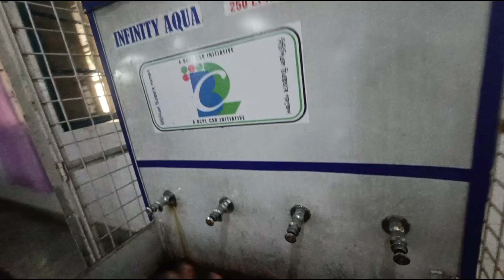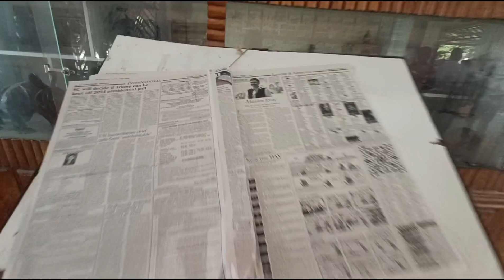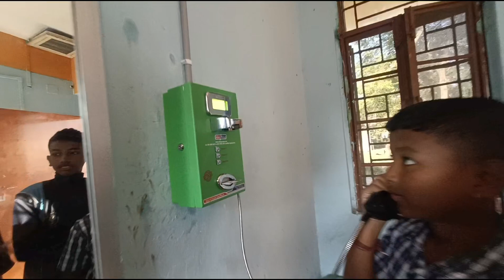Free Central government school || JNV DIBRUGARH || Free education